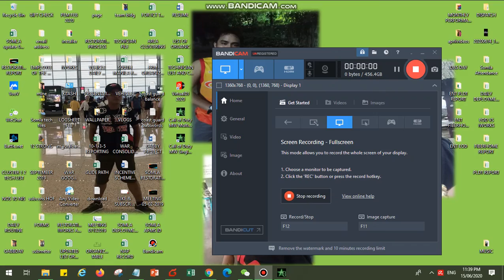ALL OUT WAR CALL OF DUTY 4